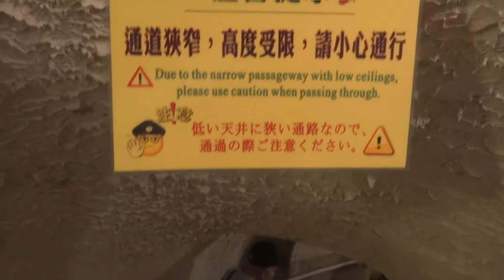111年9月27日（週二）圓山大飯店『西側秘道』探索。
圓山導覽文化之旅【探索 ‧ 圓山】揭開世界最長秘密滑梯道的神秘面紗
超凡出奇的圓山飯店，參與了台灣近代歷史的許多重要事件，恆常屹立超過一甲子，以親身參與、親眼見證之態，生動的敘說了一個大時代的故事。
從獨特的建築外觀，到精彩的室內景點及豐富的歷史足跡，圓山飯店除了歡迎來自世界各地的觀光旅客前來一探究竟，更歡迎國人來到圓山，欣賞滿園景緻、聆聽飯店所累積的文化資產。
導覽行程：大廳落地門、梅花藻井、大缸花、文化走廊、百年金龍、密道、貨布牆、圓山文創館
導覽費用：成人NT$100/位、6歲(含)至12歲(含)兒童NT$50/位、6歲以下免費(因安全考量，每位12歲(含)以下孩童需由一位家長陪同參觀)。
導覽時間：9:00、10:00、11:00、15:00、16:00、17:00